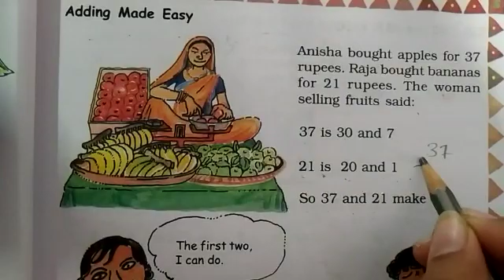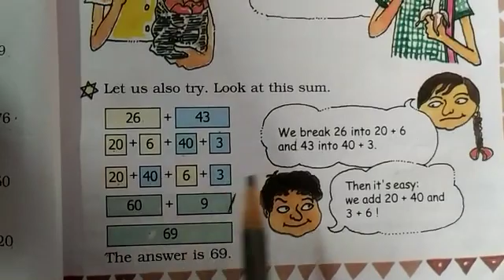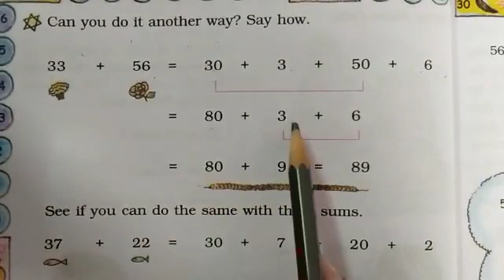Std-3// Maths//L-3 Give and Take// Explanation.Part-5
Video from 𝑵𝒊𝒌𝒌𝒊💫